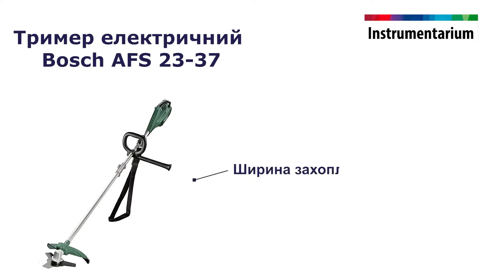Тример електричний Bosch AFS 23 37 (арт. 06008A9020)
Опис тримера Bosch AFS 23-37:
Потужний, 900 Вт, електричний садовий триммер Bosch AFS 23-37 допоможе скосити траву та бур'яни на присадибній, дачній ділянці.
Високопродуктивний інструмент однаково ефективно працює як з волосінням, так і з ножем. Ширина скошування ножем становить 23 см, волосінням — 37 см.
Тример надзвичайно ергономічний, з розсувною штангою і регульованою ручкою. Для комфортної та легкої роботи з тримером у комплекті наявний ремінь для балансування навантаження на плечі та спину.

Технічні особливості тримера Bosch AFS 23-37:
Тример працює від електродвигуна потужністю 900 Вт, і гарантує високу швидкість скошування — до 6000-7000 об/хв.
Потрійний ніж підійде для проріджування кущів, молодих рослин і бур'янів.
За допомогою нейлонового, крученого волосіння діаметром 3.5 мм, можна якісно скошувати високу траву та бур'яни.
Котушка змінюється на ніж та навпаки легко для зручного користування.